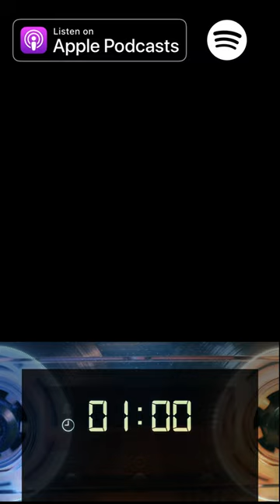Above The Law (Uncle Sam's Curse) 1994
One of the greatest releases on Ruthless Records ever. This is a classic album no doubt. Black Superman is a west coast icon track!